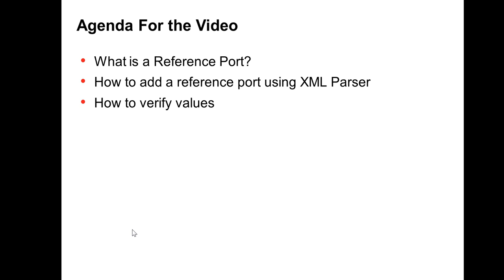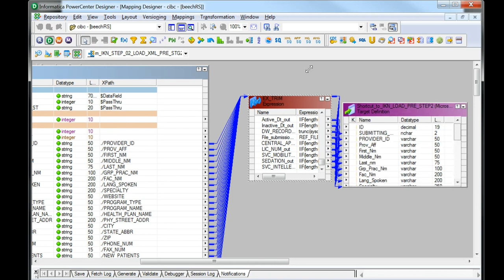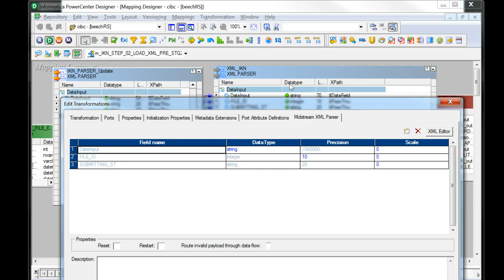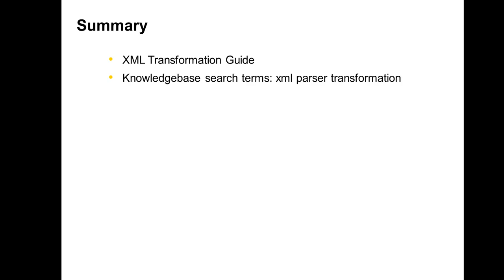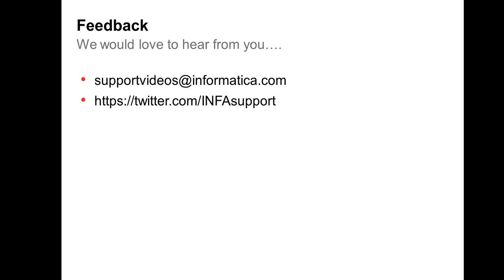Midstream XML Parser add reference port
Learn how to pass data from midstream  XML parser to downstream elements